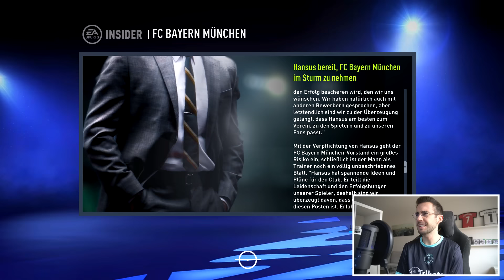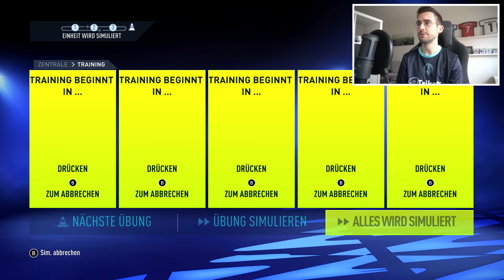FIFA 22 KARRIEREMODUS aber auf Nintendo Switch ... 🔍😭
✘Ausrüstung:
► FIFA 22

► Outro-Lied: Bob Bradley - Only One

✘Zum Video:
Ich teste FIFA 22 auf der Nintendo Switch, damit ihr es nicht tun müsst!